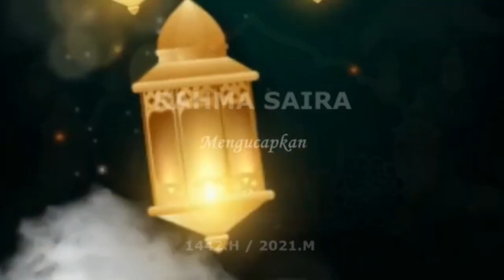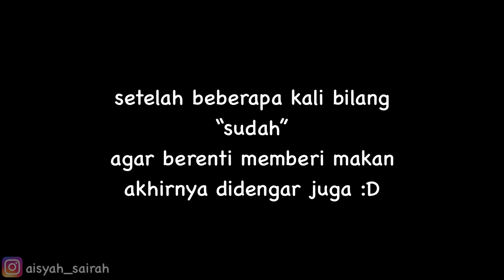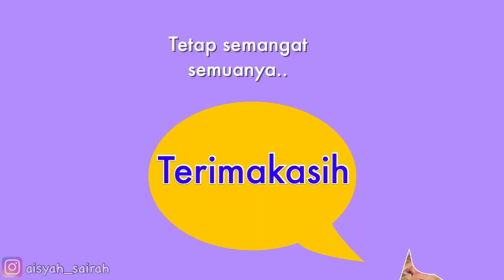SAIRAH DAPA KIRIMAN IKAN CUPANG CANTIK2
Sairah dapat kiriman ikan cupang yang cantik-cantik.

Assalamaualaikum semuanya..
Selamat menunaikan ibadah puasa bagi yang menjalankan..
Iklannya jangan di skip ya😊

Terimakasih semuanya...
Tetap semangat..

Info beli cupang :
@ijal Malalo Betta fish